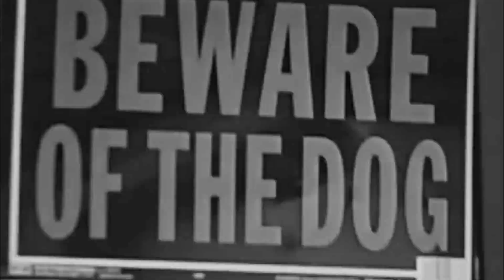Lil Mabu X Lil Baby Type Beat "UNDERDOG ONG'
Prod. by  @davysgray
                         There are almost 200 of us!

 🔴This beat is free for non-profit use. If you use it, you must credit me (prod. Davy's Gray). For profit purposes please purchase a lease.

[TAGS]